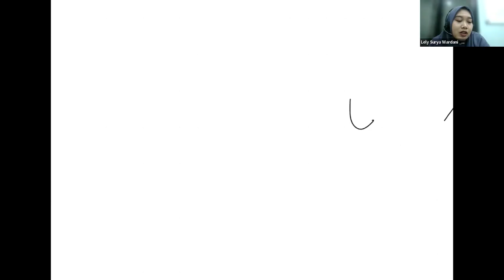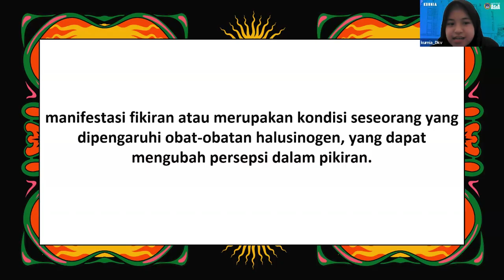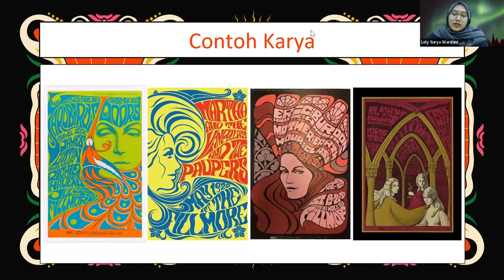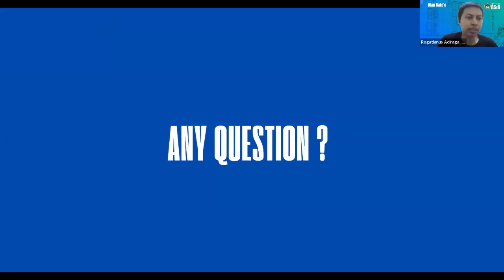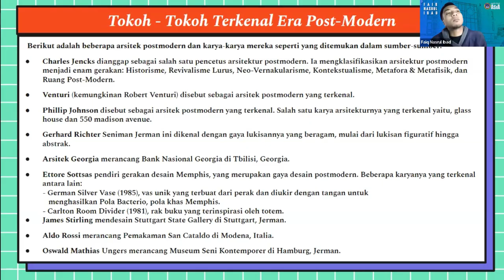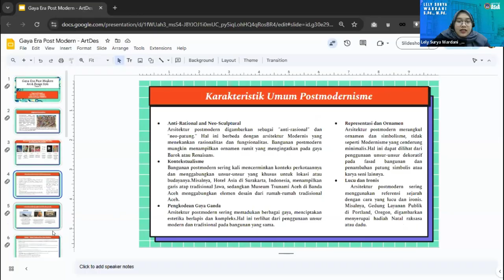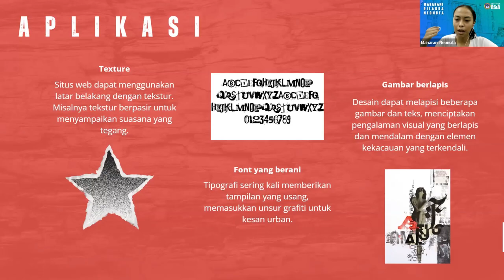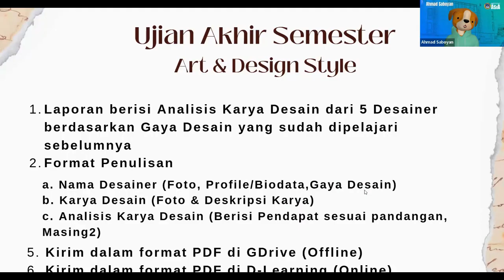Pertemuan 7 - Art & Design Style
Hallo Sobat Pembelajar, kali ini Bagi Asia akan berbagi tentang:
Matkul     : Art & Design Style
Pemateri : Lely Surya Wardani, S.Pd., M.Pd.
Tanggal   : 11 November 2024